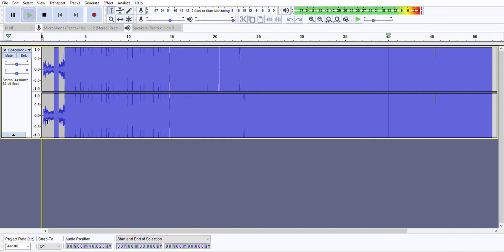Spaceman - hit the chug jug [EARRAPE]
unfunny memes coming soon on main